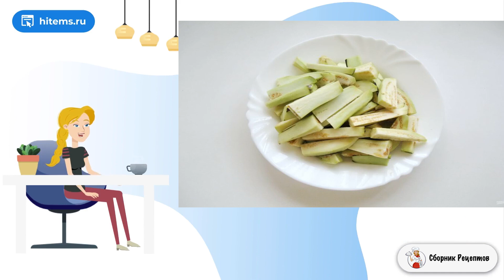Острая закуска из баклажанов. Классические рецепты фото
Из баклажанов можно приготовить массу интересных закусок, которые хороши сами по себе, а также отлично подходят к мясу, рыбе и птице. Сегодня я хочу поделиться рецептом одной из.    В сезон баклажанов не упустите возможность приготовить как можно больше блюд из этого замечательного овоща. Такая закуска готовится очень просто и быстро. Подойдет на каждый день и к праздничному столу. Блюдо в меру острое, ароматное и вкусное.    Ингредиенты: Баклажан — 2-3Штуки, Чеснок — 2 Зубчика, Перец красный острый — 10 Грамм, Подсолнечное масло — 30 Миллилитров, Соль — 1 Чайная ложка, Сахар — 1 Ст. ложка, Яблочный уксус — 2 Ст. ложки, Соевый соус — 2 Ст. ложки, Количество порций: 4-5 *Подписывайтесь на канал и ставьте лайки!* Ужин рецепты, Рецепт со, Приготовить условиях рецепт с фото, Домашний рецепт, Ленивые рецепты, Рецепты быстро и вкусно с фото, Простые рецепты, Простой вкусный рецепт, Как приготовить в домашних условиях рецепты, Рецепты простых блюд, Домашних пошаговый рецепт, Очень вкусные домашние рецепты, Рецепт под, Вкусные рецепты с фото пошагово, Простые домашние рецепты, Домашние рецепты вкусно и просто, Рецепты с фото простые и вкусные, Классические советские рецепты, Очень рецепт с фото, Вкусные и простые рецепты, Подборка лучших предложений от Сбера